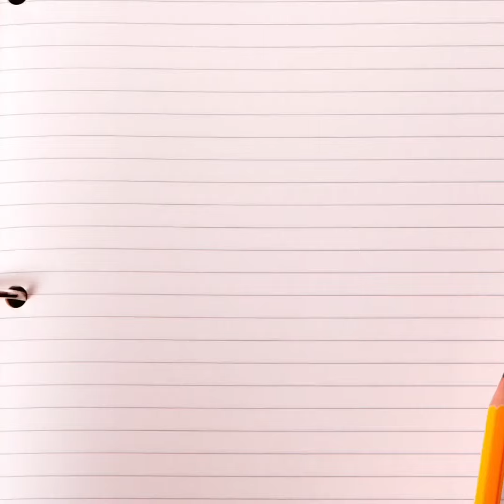It’s sexy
A lot has changed, but not everything.

May your joy peace and laughter shine brightly as you tackle whatever today throws at you.

Thanks for being you and have a great day!